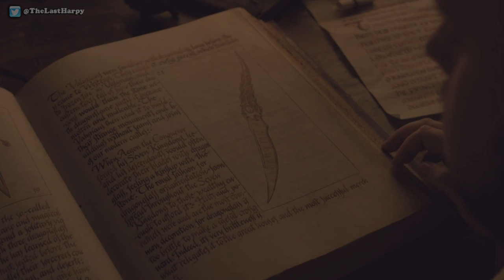Season 7 Episode 1 Breakdown! (Game of Thrones)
Season 7 UPDATE: First 3 Episodes Revealed! -